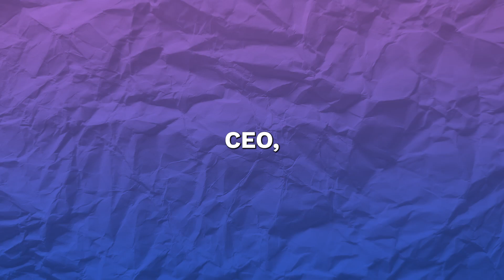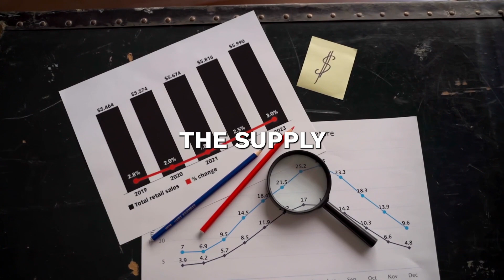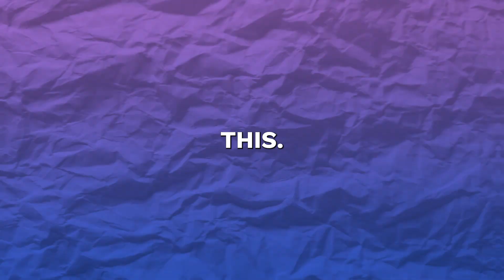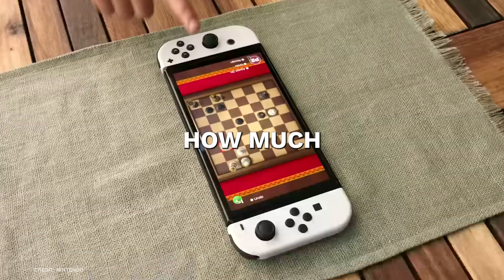Nintendo Switch 2: 👀 Upcoming Features and Details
We're thrilled about the upcoming Nintendo Switch 2! Dive into our comprehensive video for all the latest details on the newest addition to the Nintendo Switch consoles.